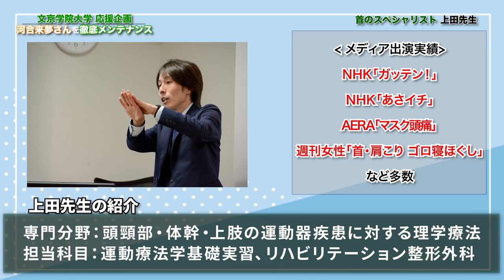首肩こり解消！ 首・肩周りを専門とするレジェンド理学療法士 上田泰久准教授登場♪ 文京学院大学の理学療法士がパリ五輪を目指す学生を本気で応援！ 河合来夢(RＡＭ)を笑顔にする！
2024 年パリオリンピック競技大会に新競技として追加された「ブレイキン」で活躍をする、本学人間学部に通う３年生河合来夢さんの応援企画第2弾を公開します！

第２弾は本学のレジェンド理学療法士の３名の教員が河合さんをコンディショニングします。

現役スポーツ選手にレジェンド教員がどんな技を繰り出すのか、
乞うご期待！